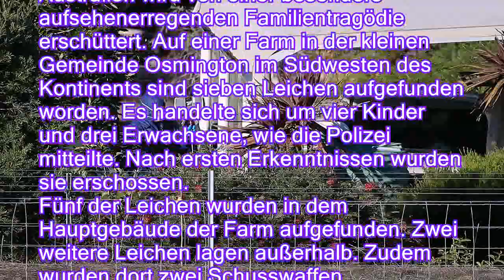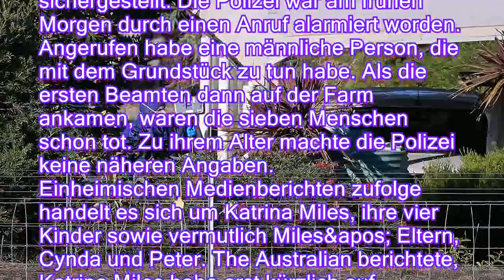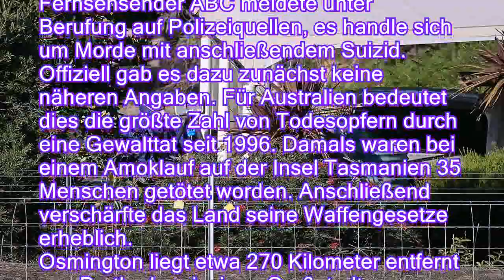Familientragödie in Australien: Polizei findet sieben Leichen auf Farm - n-tvde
Familientragödie in Australien: Polizei findet sieben Leichen auf Farm - n-tv.de
Die australische Polizei wird zu einer Farm im Tal des Margaret River gerufen. Außerhalb des Hauses entdecken die Beamten bereits zwei Leichen, im Haus sind weitere Tote. Nicht nur die kleine Gemeinde steht unter Schock.

Australien wird von einer besonders aufsehenerregenden Familientragödie erschüttert. Auf einer Farm in der kleinen Gemeinde Osmington im Südwesten des Kontinents sind sieben Leichen aufgefunden worden. Es handelte sich um vier Kinder und drei Erwachsene, wie die Polizei mitteilte. Nach ersten Erkenntnissen wurden sie erschossen.
Fünf der Leichen wurden in dem Hauptgebäude der Farm aufgefunden. Zwei weitere Leichen lagen außerhalb. Zudem wurden dort zwei Schusswaffen sichergestellt. Die Polizei war am frühen Morgen durch einen Anruf alarmiert worden. Angerufen habe eine männliche Person, die mit dem Grundstück zu